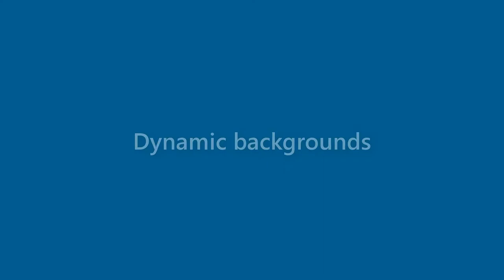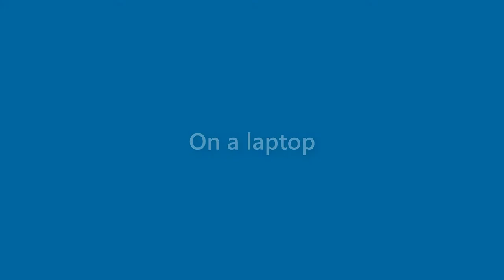Sandra Wallace - appearance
Name Look - Sandra Wallace - appearance. In this video we present "Sandra Wallace" name look and feel in various scenarios. You can check Amazon offer on Sandra Wallace
This video will cover:
How does "Sandra Wallace" look as a personal letterhead?
How does "Sandra Wallace" look on a business card?
How does "Sandra Wallace" look on a computer/laptop screen?
How does "Sandra Wallace" look with different background colors?
How does "Sandra Wallace" look with various fonts?